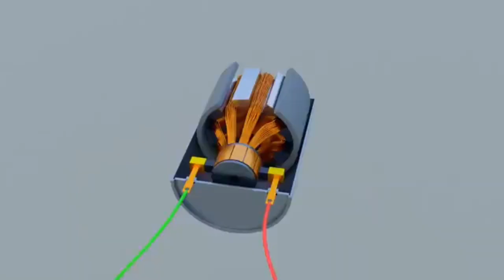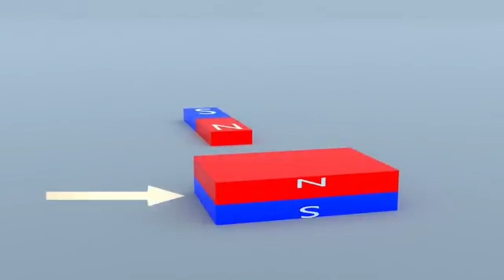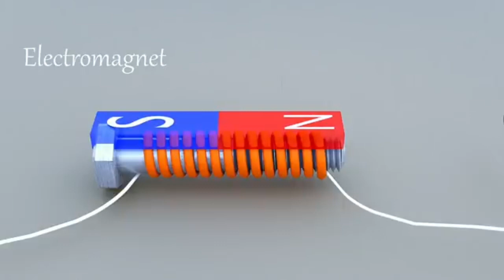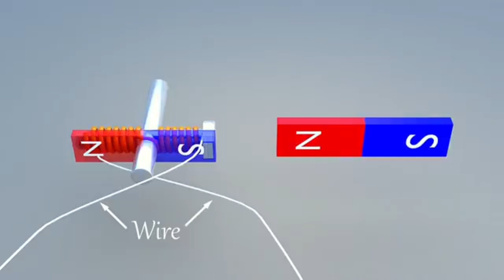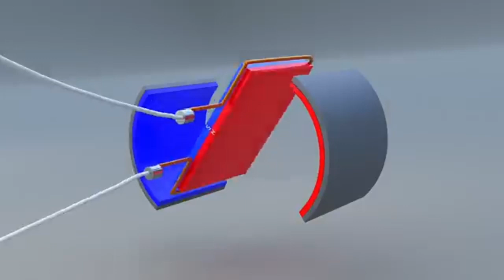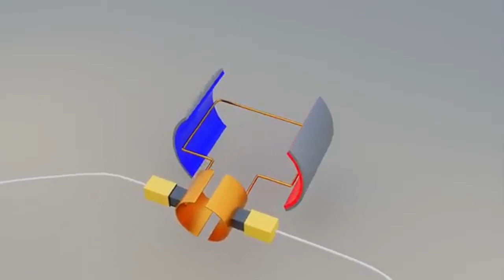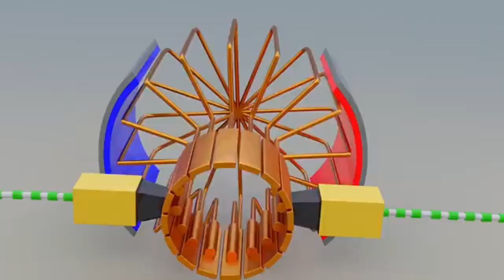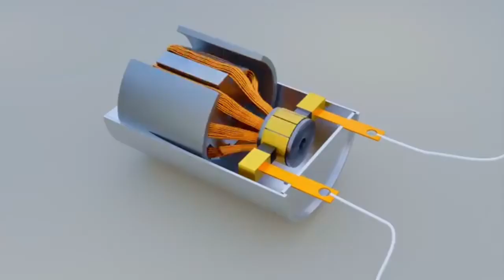मोटर कैसे काम करता है? How does the motor work?dg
How does work motor